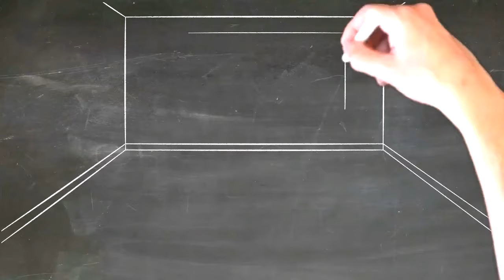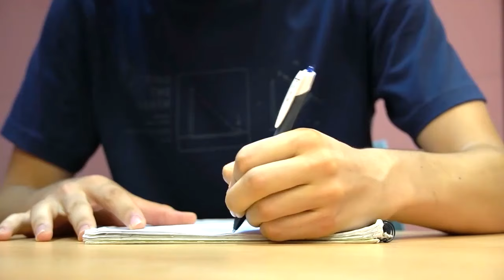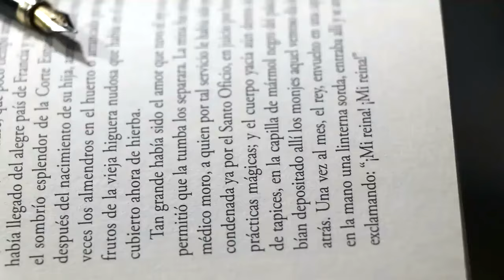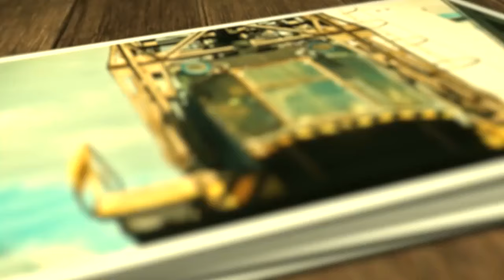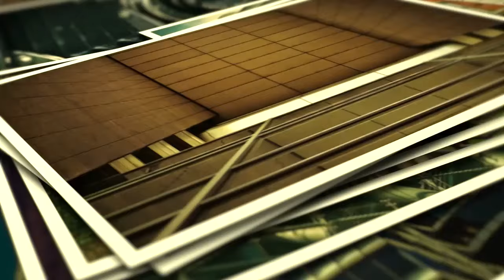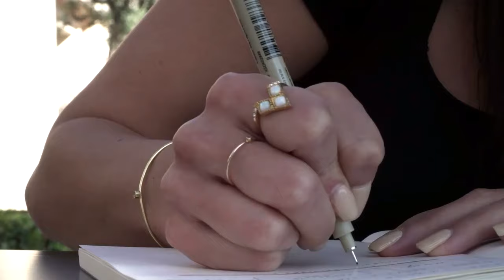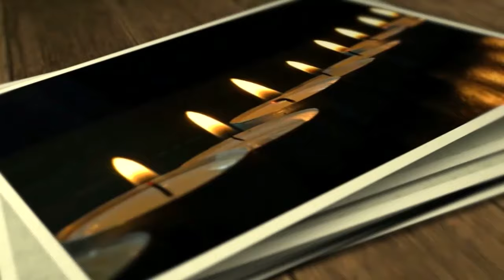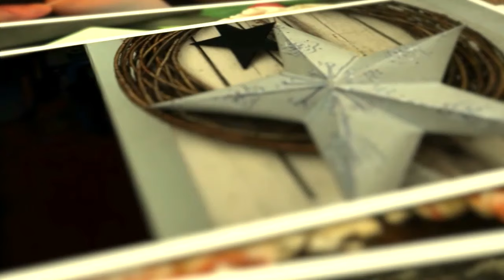Storie da ascoltare per adulti e ragazzi - Vol. 1 | 5 racconti - italian stories for beginners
Part of "italian story with english translation" podcast, learn italian with english subtitles.
Volume uno del Podcast Storie e Notizie, contiene le storie:
Domani smettono, L'importanza delle conseguenze, La mia luce, La mia migliore amica e Vietato sorridere
Storie brevi e storie vere, storie reali e storie italiane, storie assurde e storie da ascoltare per adulti e ragazzi, da sentire in macchina e per dormire, storie belle (spero), storie d’amore raccontate da sentire prima di dormire e audio storie per ragazzi di Alessandro Ghebreigziabiher, scrittore, drammaturgo, attore, narratore, docente e regista teatrale.